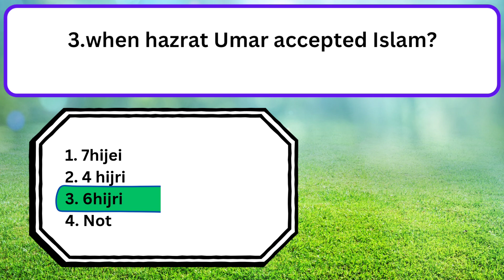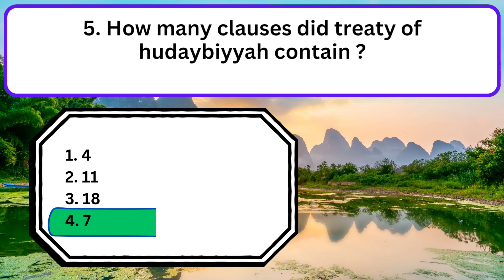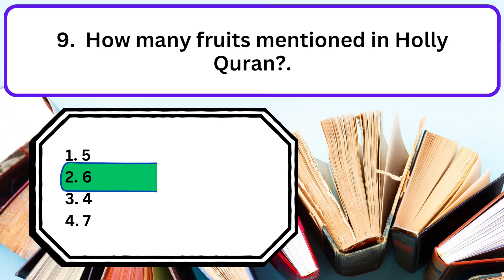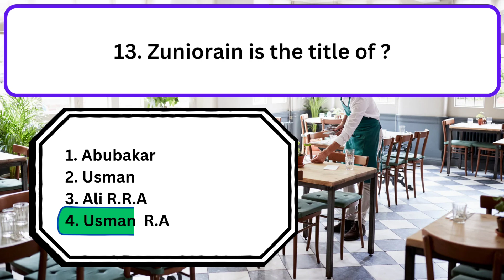Most Important Islamiat Questions for Motorway Police Exam | Sindhi Sir's Guide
"Welcome to Sindhi Sir, your trusted source for job preparation and educational content in Sindh, Pakistan! In this video, we cover crucial Islamiat questions that are likely to appear in the Motorway Police exam. These questions and answers will help you prepare effectively and boost your confidence for the test.

- Essential Islamiat questions and detailed answers
- Key concepts and explanations
- Tips to remember important points

Prepare thoroughly for your Motorway Police exam with our in-depth guide. Watch till the end for valuable tips that can enhance your exam performance.

**Keywords for SEO:**
- Islamiat questions for Motorway Police exam
- Motorway Police Islamiat preparation
- Sindhi Sir job preparation
- Sindh job exams
- Islamiat for competitive exams
- Motorway Police exam tips
- educational content Sindh
- SPSC exam preparation
- FPSC exam preparation
- competitive exams Pakistan

takhnical job info 1.0
national highway and motorway police jobs
patrol officer